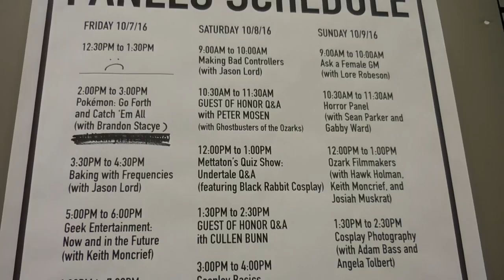G.A.M.E. 2016 | Gaming Arts Media Expo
The Gaming Arts Media Expo has come around again and this year I've brought some friends!

Our Cosplays:
MintApocalypse: Edd from Eddsworld, Tom from Eddsworld
Pincushion: Anastasia from Anastasia
Scissors: Aurora from Sleeping Beauty